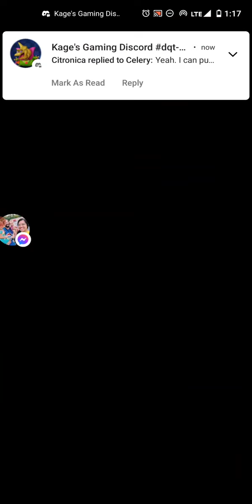1st Anniversary Dark Lord banner pulls 6 through 10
I had no choice - Trop told me to do it. How were your pulls?